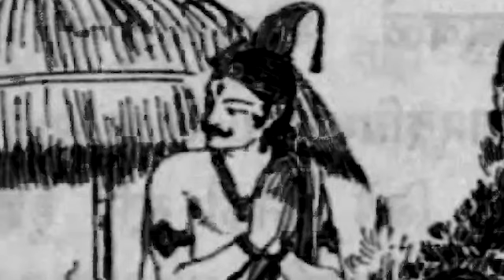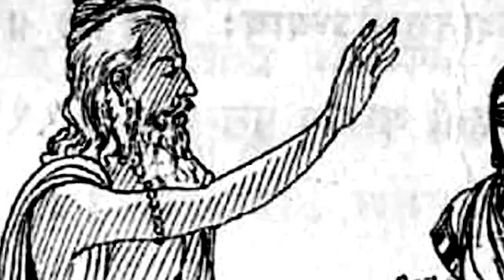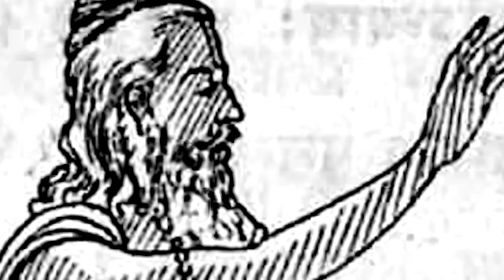Mahabharatham Story in Tamil மகாபாரதம் முழுக் கதை எளிய தமிழில் Part 4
Mahabharatham Story in Tamil  Collection
 மகாபாரதம் முழுக் கதை களஞ்சியம்